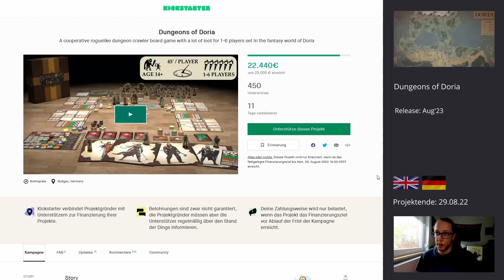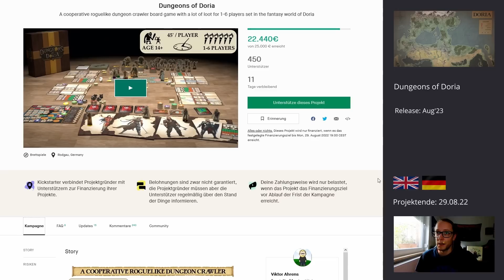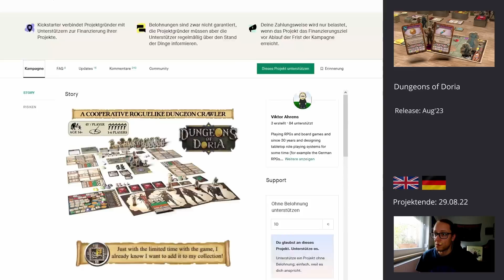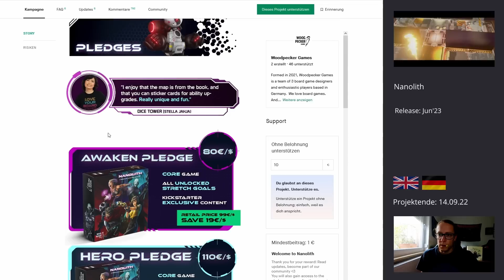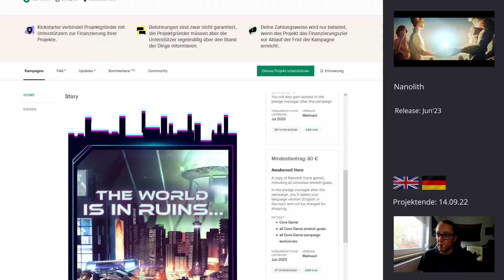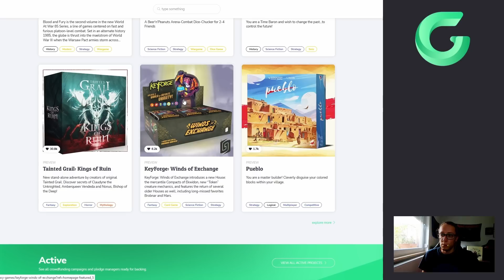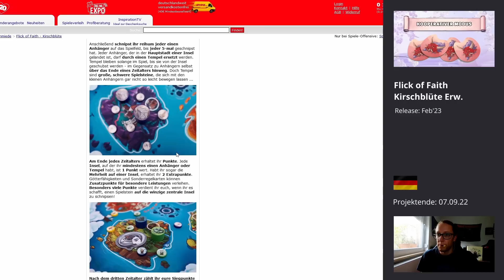BrettspielNews KW33 (2022) | die wöchentlichen News der Brettspielwelt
In eigener Sache:
Mogelpackung / Luftie
Top20 Koop

SPIELdoch! in Freidrichshafen 2023

Queen of 12 von Rita Modl - auch mit Sack ;-)

This War of mine - 2. Erweiterung / Heidelbär / Ende 2022